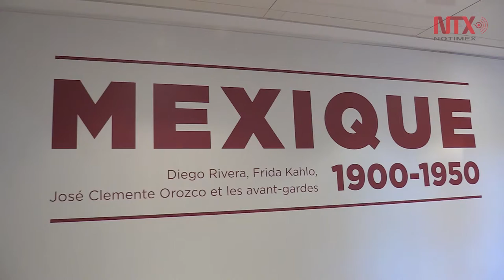París inaugura la mayor exposición sobre arte mexicano del siglo XX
Está considerada como la más importante del arte mexicano expuesta en París desde 1953 y la mayor de pintura de artistas de México